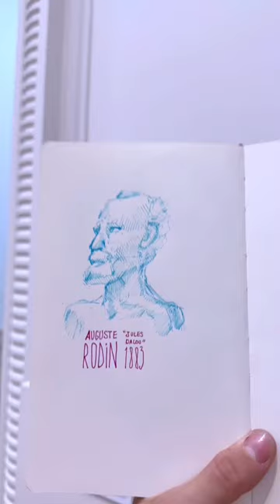Si tu veux apprendre à dessiner : regarde cette vidéo !